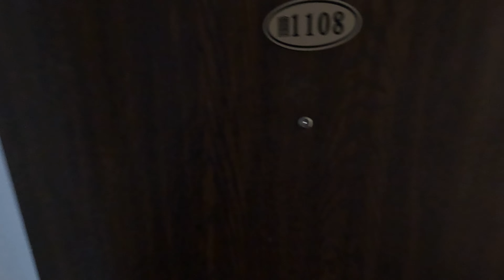KITCHEN SINK PLUGGED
P TRAP FULL OF FOOD AND GARBAGE